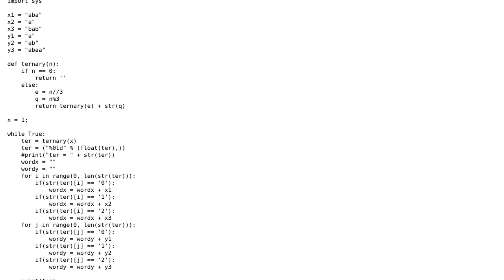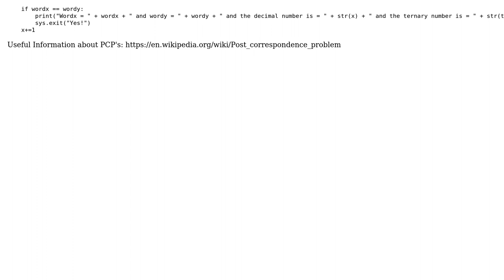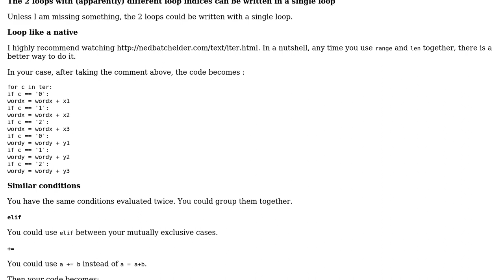Code Review: Bruteforcing PCP's in Python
With thanks & praise to God, and with thanks to the many people who have made this project possible! You are responsible for your own actions.